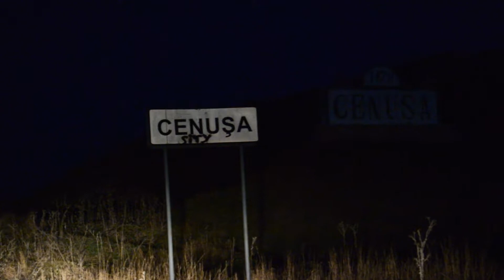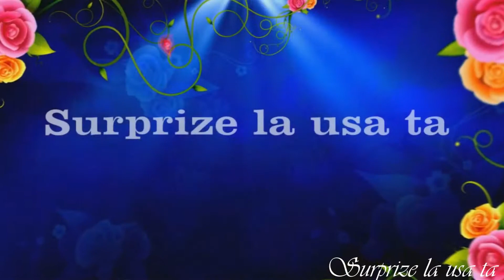Surprize la usa Doamnei Aliona! s Cenusa r Floresti